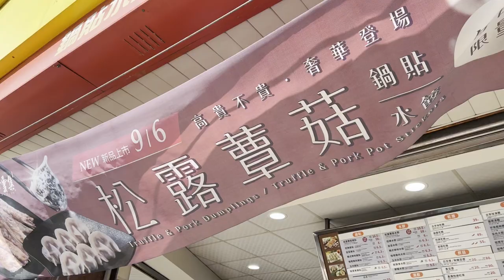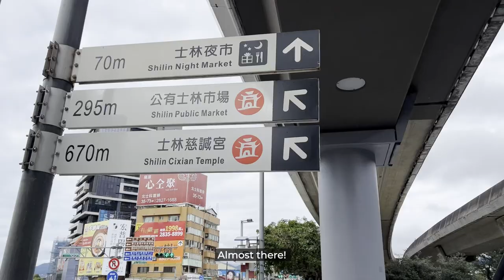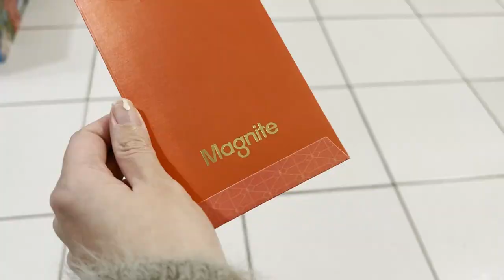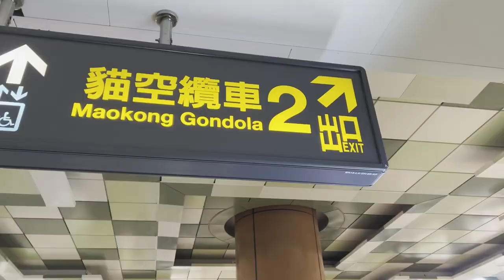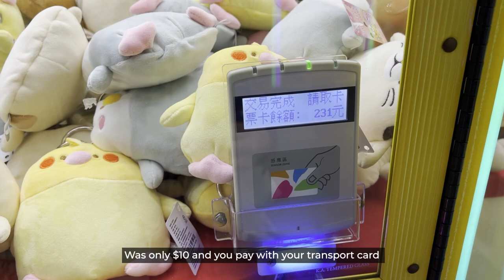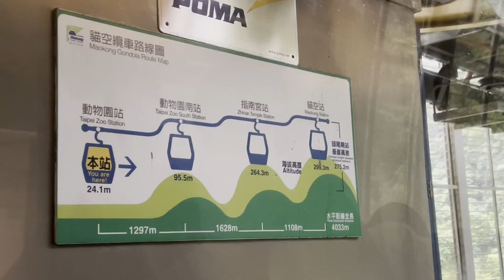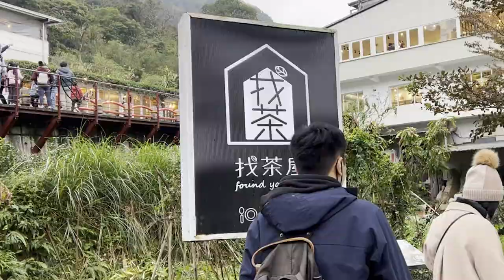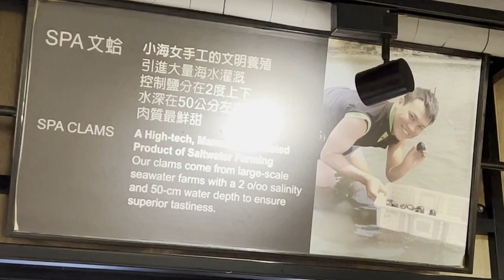Taiwan Vlog 🇹🇼 | Going Home for CNY Reunion, Teahouse Visit 🍵Maokong Gondola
Back with another vlog this one filmed during the week of Lunar New Year celebrations - finally back in Taipei to celebrate after nearly 4 years! Definitely a lot more festive here compared to celebrating in Singapore. Also managed to squeeze in a trip to Maokong during the break for a little tea appreciation on top of the hill- perfect for the chilly cold weather. Work cafe wise found out that Louisa Coffee - a coffee chain pretty much around every corner in Taipei - is a pretty conducive place to work from - though take note this isn't for every single outlet!